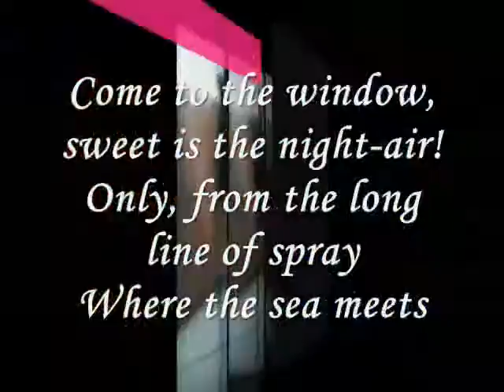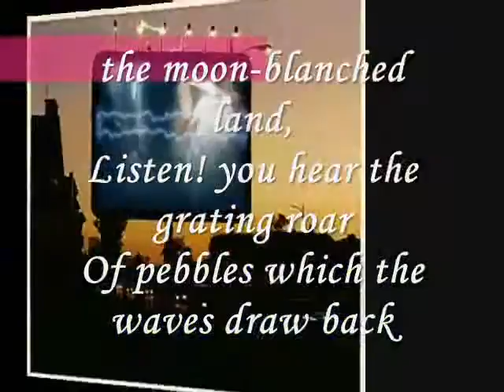Miftachul Wachyudi (Yudee) - Come to the window-.Miftachul Wachyudi (Yudee)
do.
do so
Money is an excellent servant, but the host
very bad.